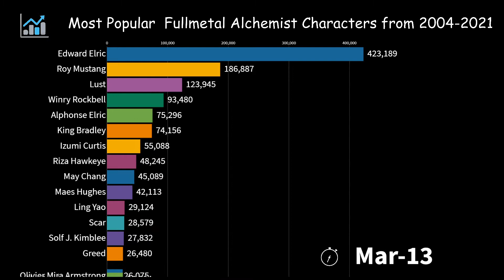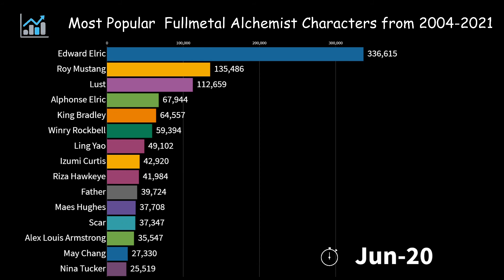Most Popular Fullmetal Alchemist Characters from (2004-2021)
These numbers are Estimations. Data based on Google searches.